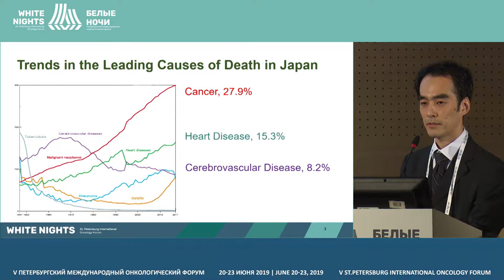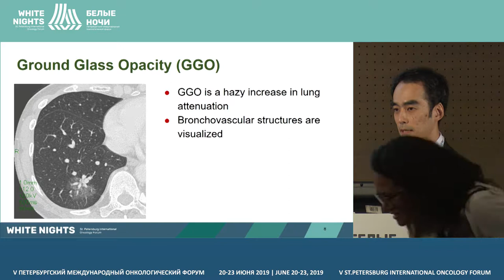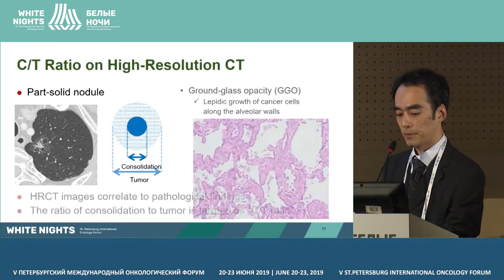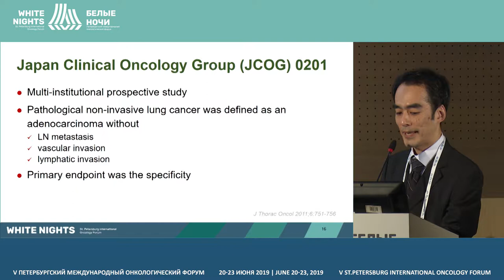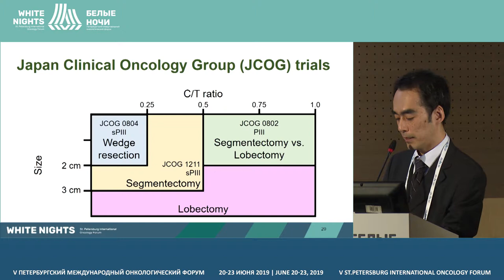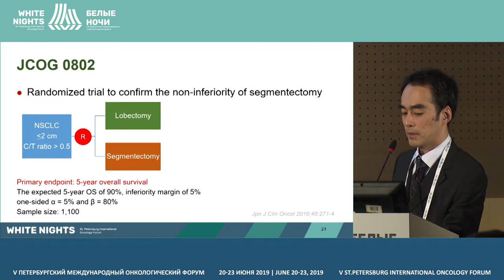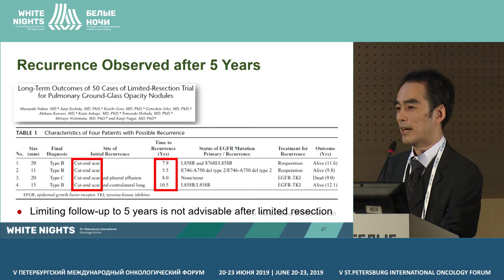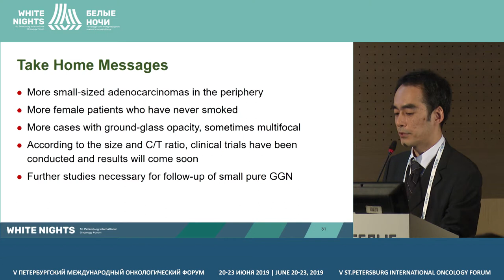Therapeutic strategy for small sized lung cancer in Japan (Yukihiro Yoshida)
Yukihiro Yoshida, National Cancer Center, Tokyo, Japan